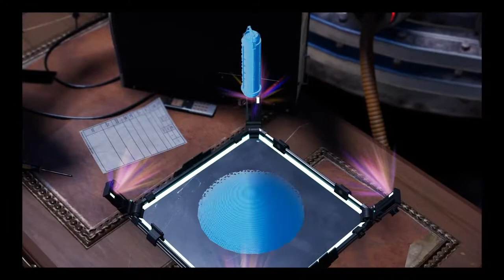I'm your friend, Miles.|SPIDER-MAN Miles Morales Playthrough #4